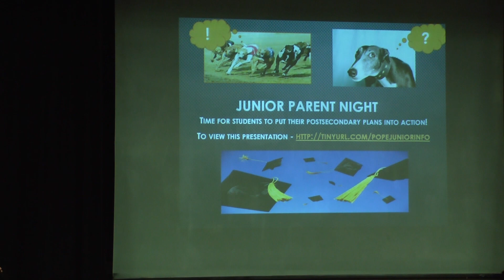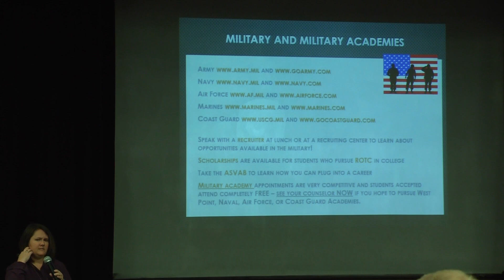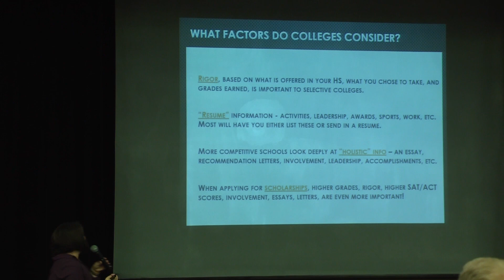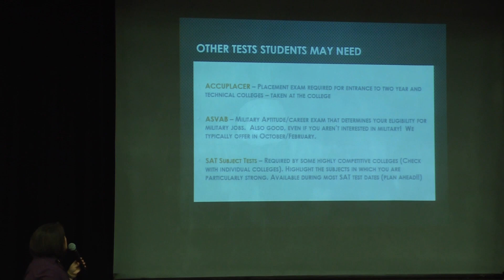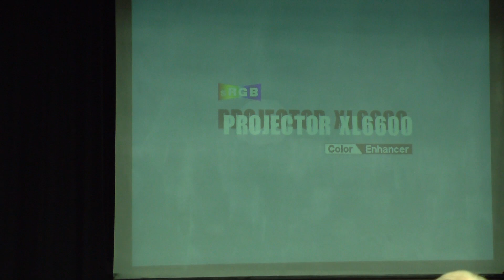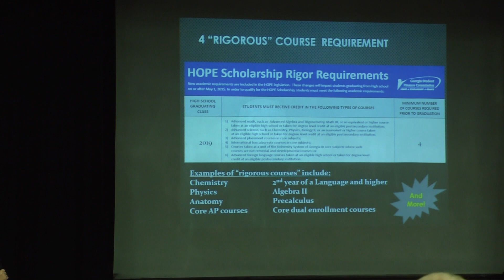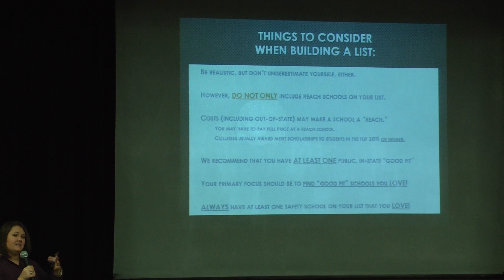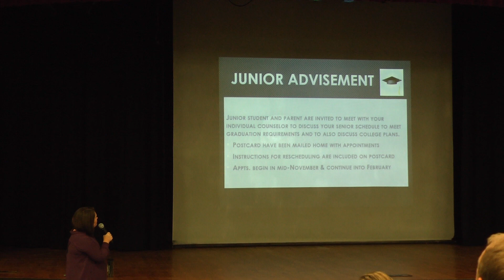JR Advisement 2017 18